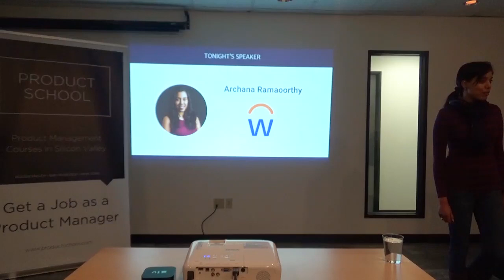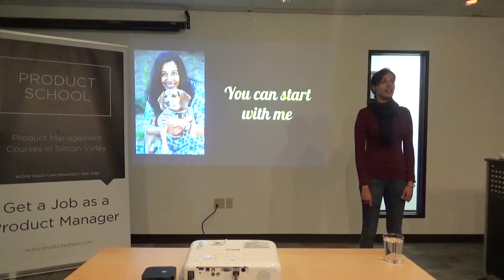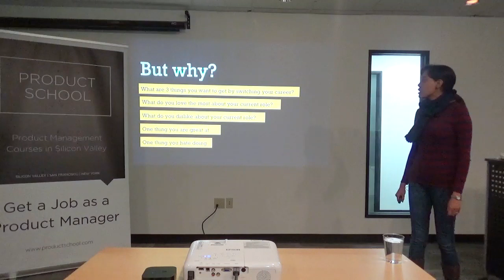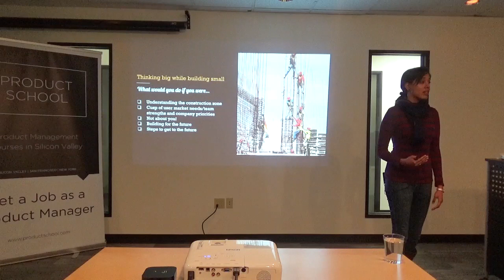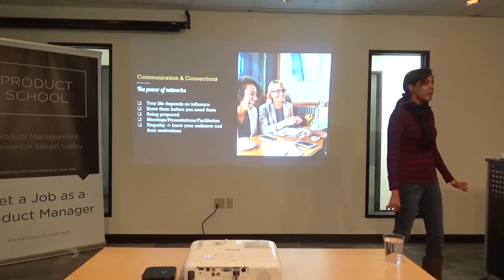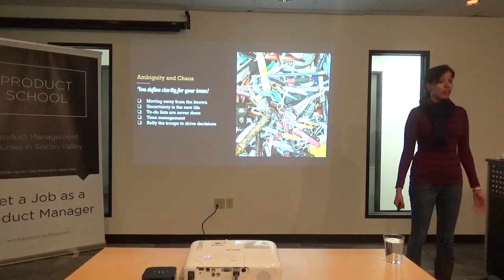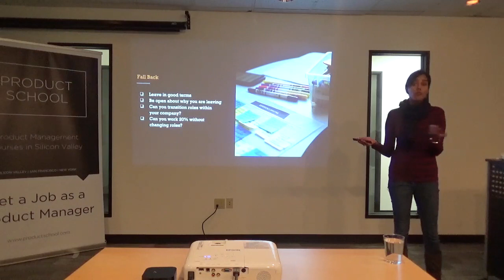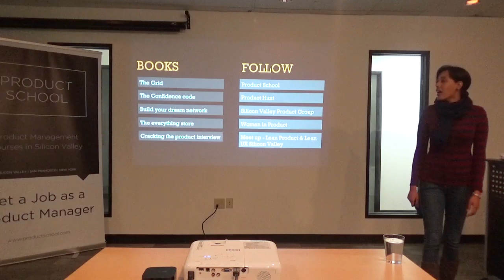How to Transform into a Product Butterfly by Workday Dir of PM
A Product Management event in Silicon Valley about Transforming into a Product Butterfly by Workday Dir of PM.

Our classes are part-time, designed to fit into your work schedule.  Our campuses are online and in 15 cities worldwide, including Silicon Valley, New York, Los Angeles and London.

In addition to classes, each of our campuses hosts weekly events with top industry professionals about Product Management, Data, Coding, Digital Marketing and Blockchain.

📓 The Product Book has arrived! Learn how to become a great Product Manager.